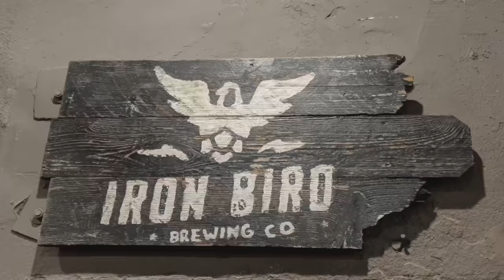Russian River Brewing Co. - Mind Circus Hazy IPA beer tasting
Heavy Metal Beer Club tastes and reviews Russian River Brewing Company’s Mind Circus Hazy IPA and talks about Hard Rock Christmas albums:
Rob Halford - Celestial, Cheap Trick - Christmas, and Twisted Sister - A Twisted Christmas.